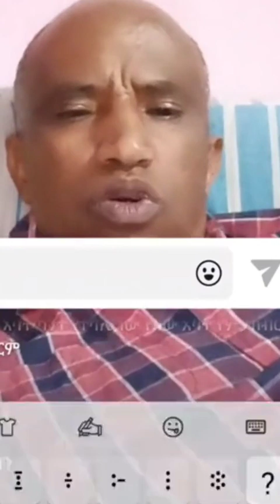አርቲስት አሰፉ ተገኝ ባሻ ቤቴን ከኔ ወስደዉ ለእከ ሰጡት እያለ ነው ምን /ebs